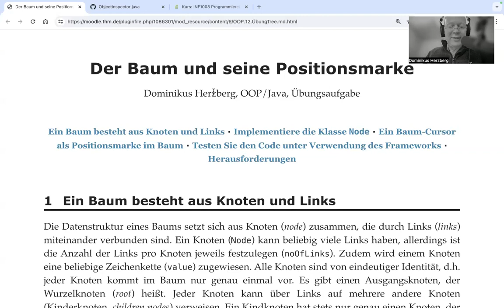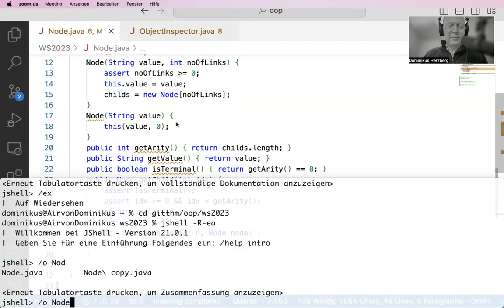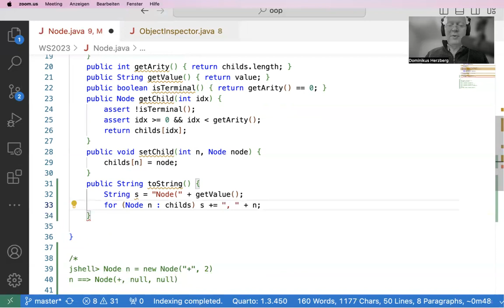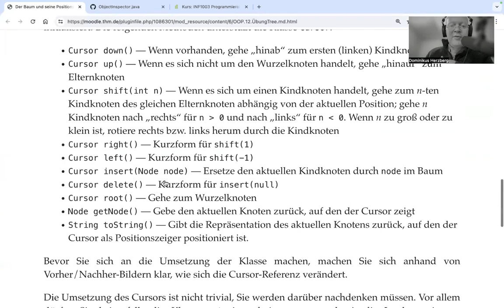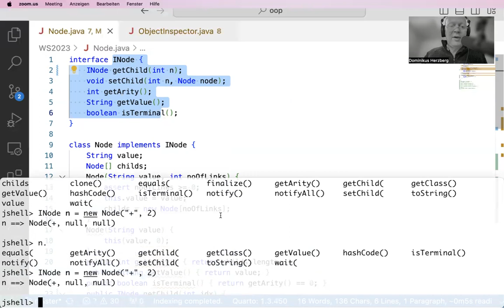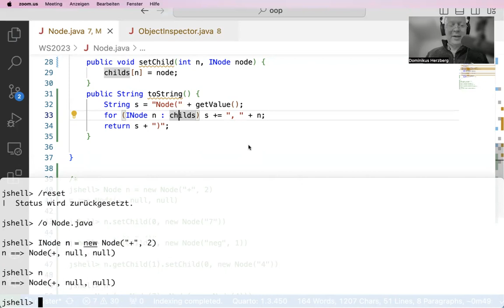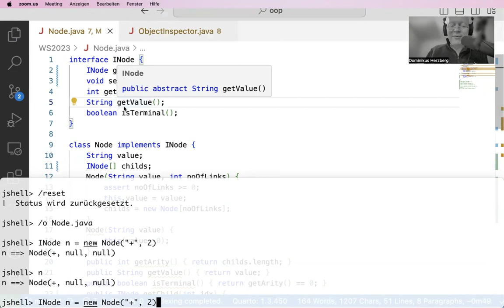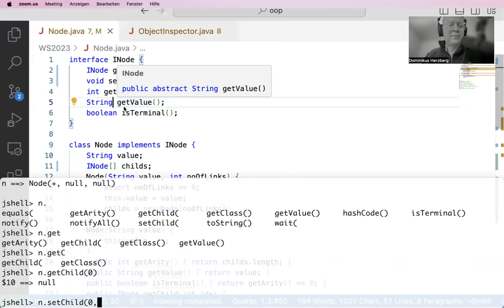Klasse Node (Teil 1): Codeergänzung toString und INode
Wenn Sie unvermittelt in dieses Video gestolpert sind: Die dem Video zugrunde liegende Aufgabe finden Sie hier:

Versuchen Sie sich zunächst an der Aufgabe. Dann werden Sie etwas mit dem Video anfangen können.

In der letzten Vorlesungswoche (VW10 im WiSe 2023/24) haben wir einen Großteil des Codes zur Klasse Node geschrieben. Wir schauen uns an, ob der Code läuft und müssen noch die toString-Methode nachliefern. Als nächstes achten wir darauf, das INode-Interface nicht mehr von der Node-Implementierung abhängig zu machen. Das erfordert Anpassungen in der Klasse Node.